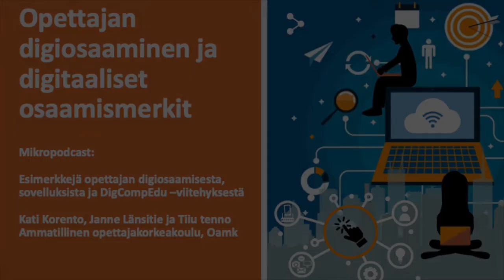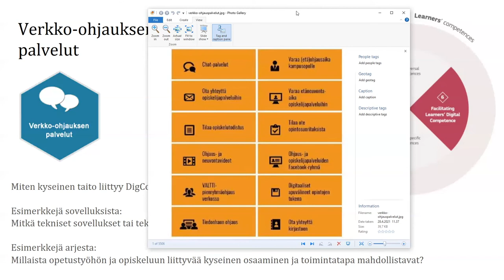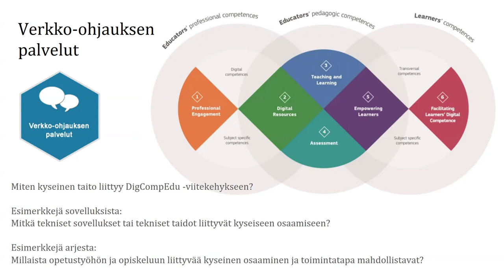Opettajan digiosaaminen: Verkko-ohjauksen palvelut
Opettajan digiosaaminen
Minipodcast: Verkko-ohjauksen palvelut -osaamismerkki kuuluu opettajan pedagogiisin opintoihin. Lyhyessä keskustelussa kerrotaan esimerkkejä aiheeseen liittyvistä toimintatavoista, sovelluksista sekä siitä miten aihe liittyy DigComEdu -viitekehykseen.